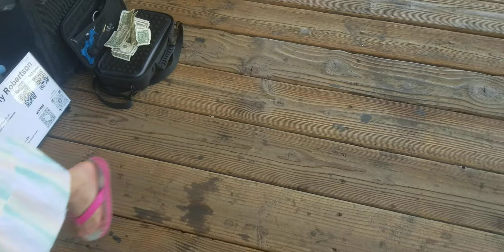Bethany Robertson singing in Old Sacramento!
Check out her YouTube and Instagram pages! Please look in the Community Page o' this channel fer QR codes to take ye straight to 'em!